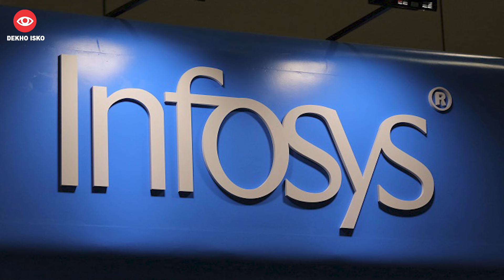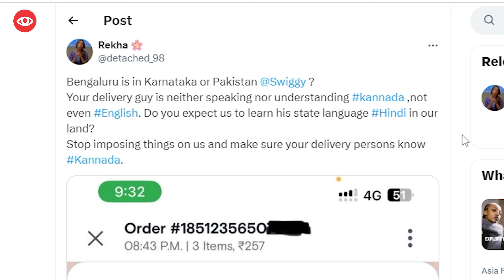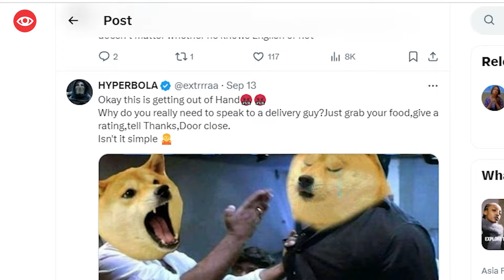Flipkart Showing iPhone Discount, Infosys Vision Homegrown Electricity, HomeOwner Sue Jeff Bezos